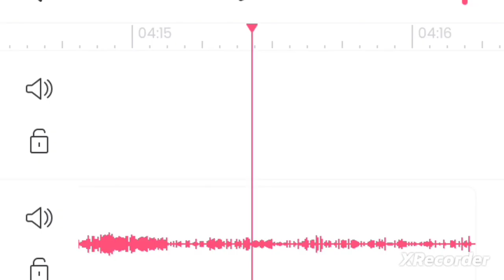Р | Russian alphabet Lore